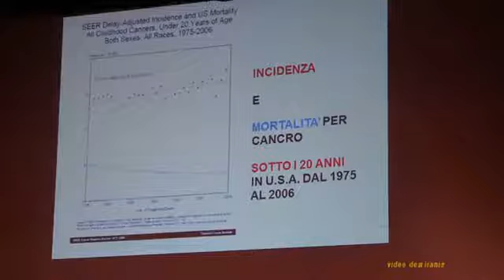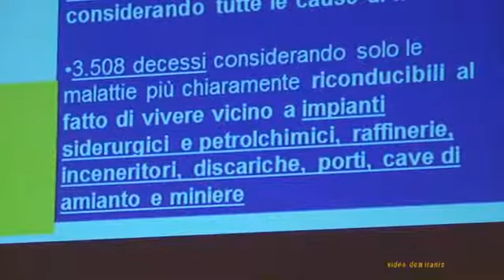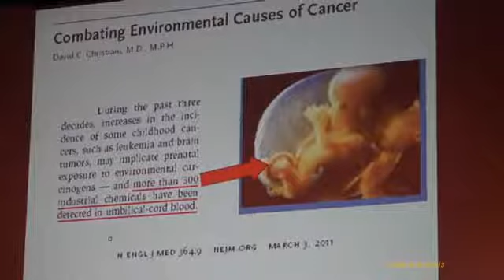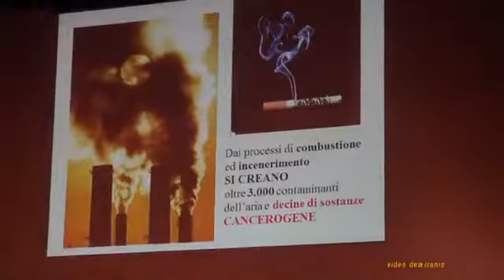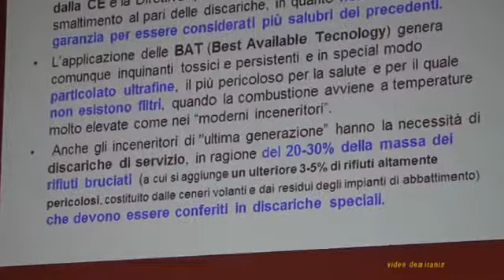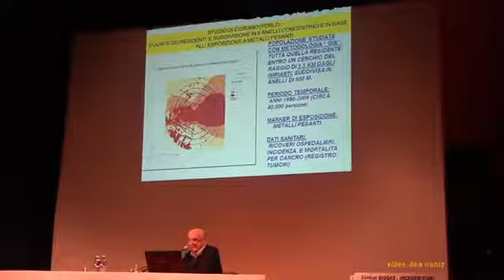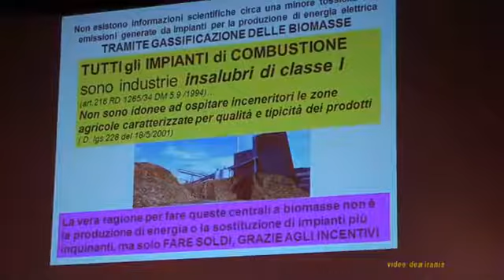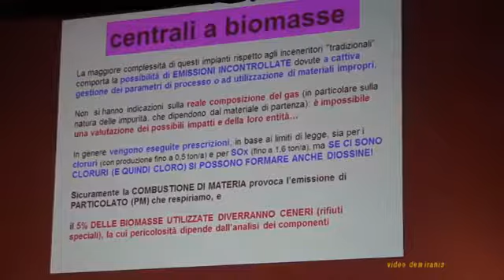Il Comitato No Biogas incontra i cittadini 2/4 Forlimpopoli 4/12/2015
Incontro organizzato dal Comitato No Biogas per la Difesa del Territorio di Forlimpopoli Venerdì 4 Dicembre Teatro Verdi Intervento del Dott. Ruggero Ridolfi, Oncologo membro dei medici per L’ambiente ISDE, sul tema “Inquinamento atmosferico”